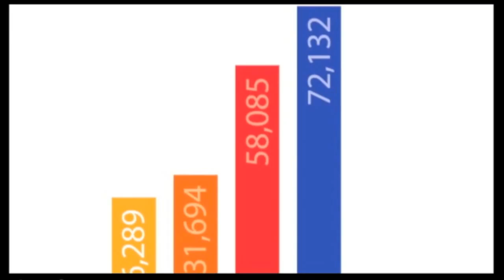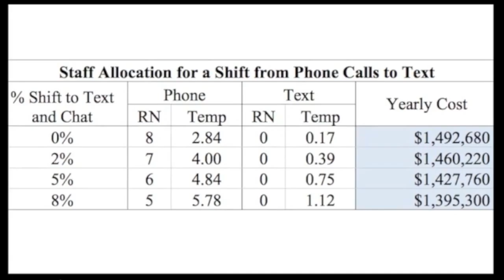United Way Teaser